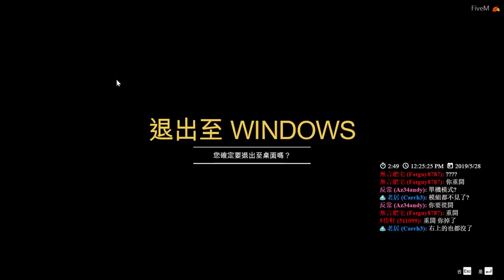【繁星】GTA5 鬼島RP 第二天 2019 5 28【3】